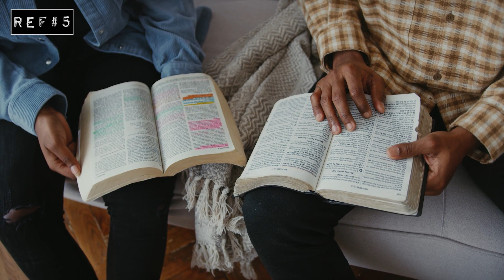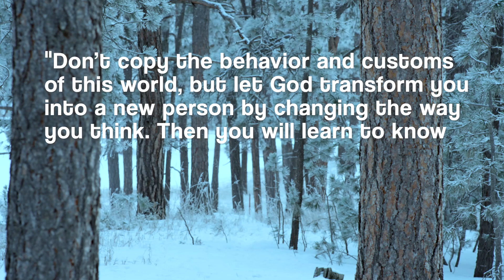What are spiritual boundaries? | 412teens.org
Setting personal boundaries has become more accepted as society focuses on better mental health. We can even set boundaries when it comes to our faith. Today, let's talk about defining and setting spiritual boundaries.

++ Bible References ++
REF#1 - John 3:16
REF#2 - Hebrews 13:5-6
REF#3 - Matthew 24:23-27
REF#4 - Ephesians 4:14
REF#5 - James 1:5; 2 Timothy 1:13
REF#6 - Proverbs 27:17
Referenced Proverbs: Proverbs 13:20, Proverbs 22:24, Proverbs 27:6
REF#7 - 1 Corinthians 6:18; Proverbs 23:20-21; Proverbs 6:6-11
REF#8 - Romans 12:2

Closing Scripture:
"Don’t copy the behavior and customs of this world, but let God transform you into a new person by changing the way you think. Then you will learn to know God’s will for you, which is good and pleasing and perfect."  -Romans 12:2 (NLT)